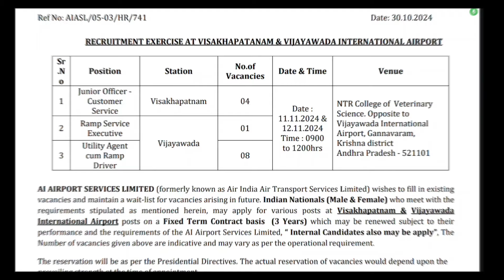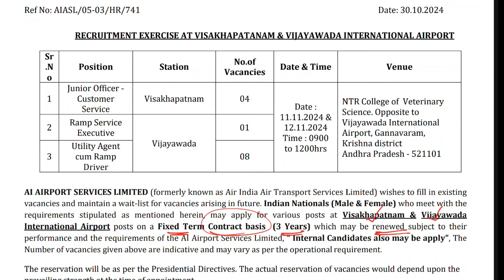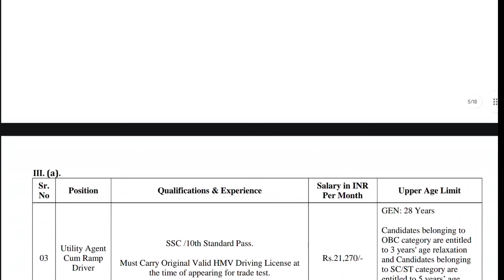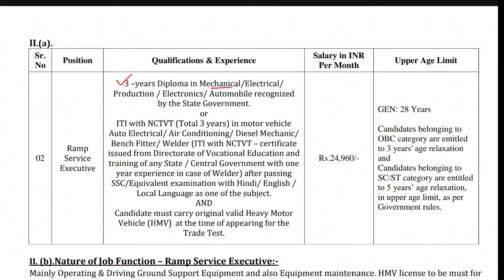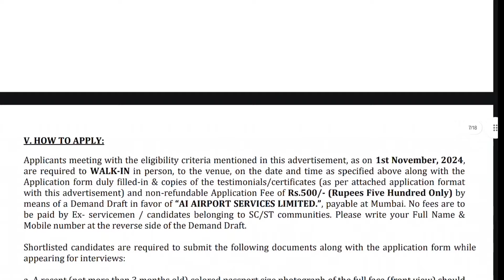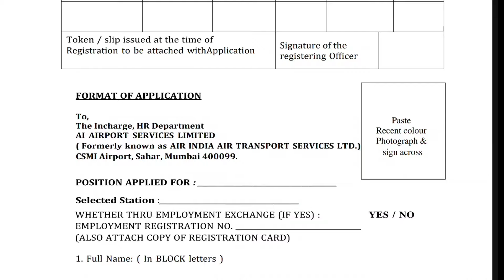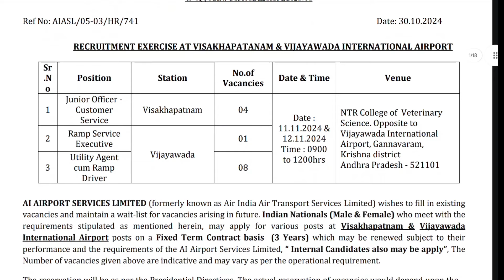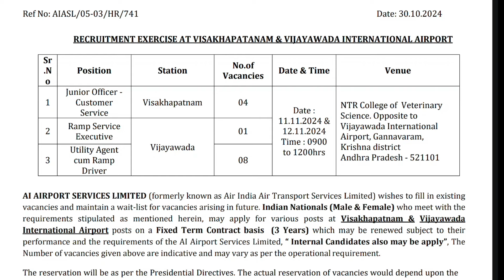ఎయిర్ పోర్టు లో 10th Pass జాబ్స్ | Airport Jobs 2024 | Latest Jobs in Telugu | Work from Home Jobs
✨ Topics Covered ✨
earn online
best income
paytm earning
zero investment
free money